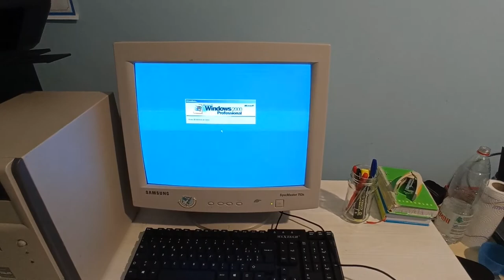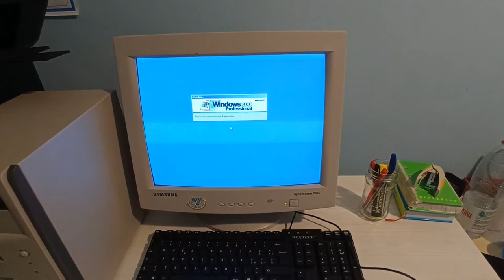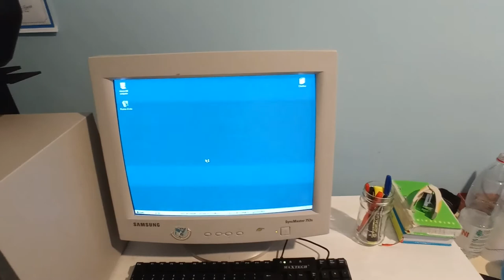OLD WINDOW 2000 PC STARTING UP AFTER 10 YEARS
STARTING UP AFTER 10 YEARS